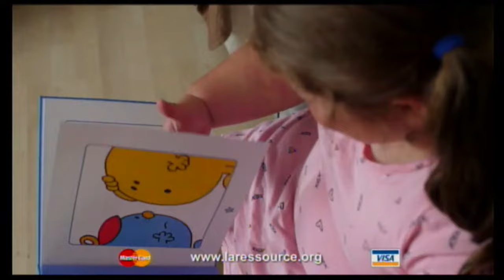2024 Témoignage Zoé Chalifoux